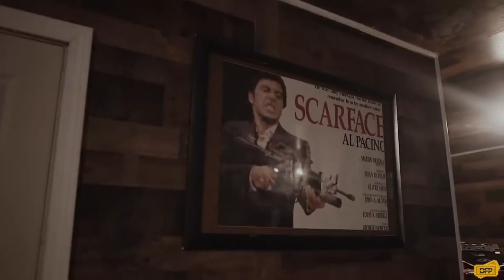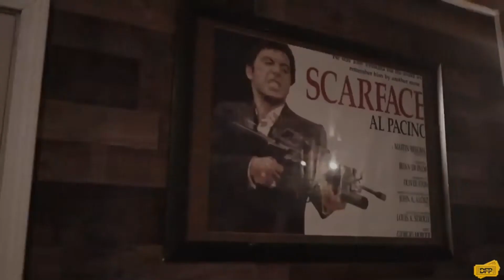FREE] Mo3 Type Beat - "Pay Back" | Rap Trap Beats Freestyle Instrumental